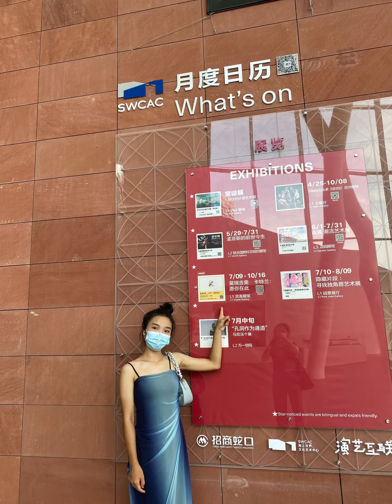『 GANG 』Exhibition visiting | Wish You We’re Here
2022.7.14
海上世界文化艺术中心
With Winnie Wang♥️